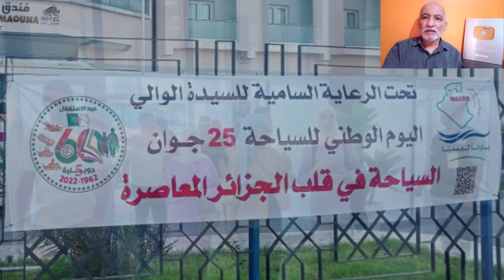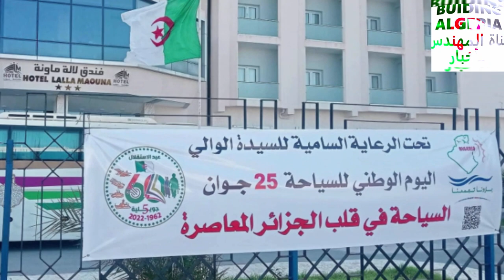تعرفو على هذا الفندق الجديد في مدينة قالمة HOTEL IN GUELMA